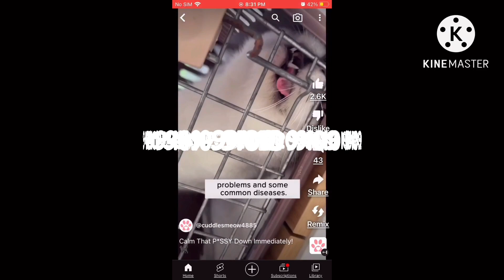Jba goes to 9450